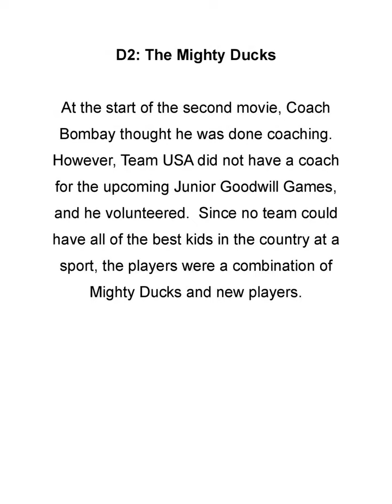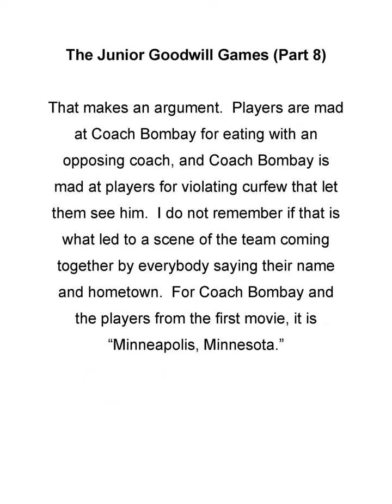The Mighty Ducks (A Series of Three Movies)